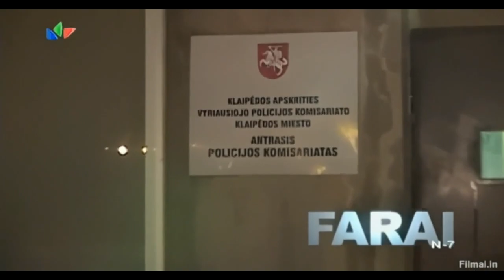Farai - Aš esu voras 2012.02.22